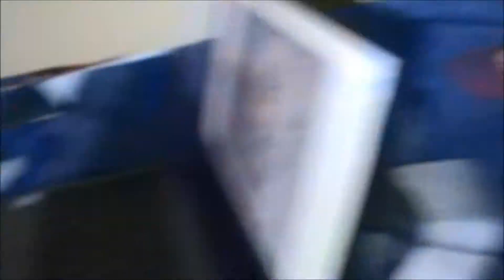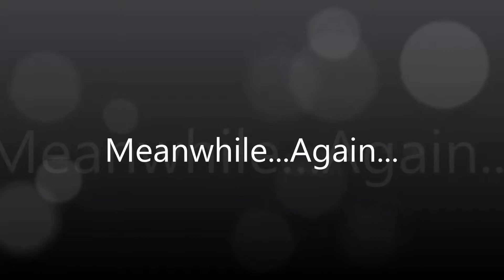Link Adventures: Zelda's Revenge for the 3rd Freaking Time!!! (Part 1/2)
Sorry I've been making so many Link and/or Zelda Videos recently. I will have Pikmin Adventures go up soon.